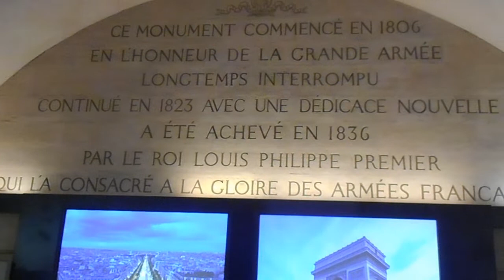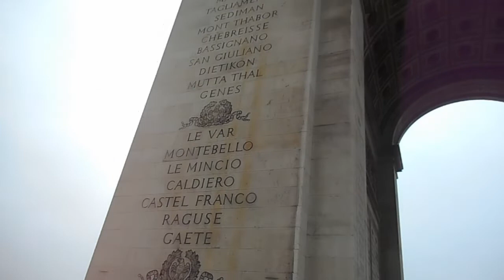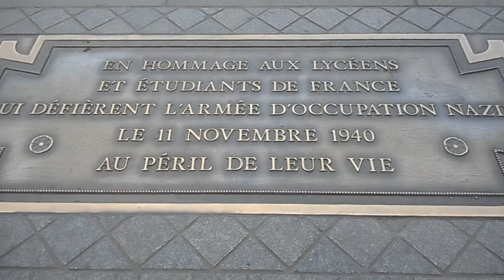French vlog : Visite de l’Arc de Triomphe et des Champs Elysées à Paris - vidéo 72 - FR/IT/EN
Sur Vocabolario Francese je vous emmène avec moi découvrir l’Arc de Triomphe à Paris. Je vous raconte son histoire. On monte sur la terrasse pour voir la magnifique vue sur les 12 avenues qui partent de la Place de l’Etoile. Nous nous promenons ensuite sur les Champs Elysées, la plus belle avenue du monde avec ses boutiques et ses restaurants de luxe. Je vous montre une belle galerie, un passage couvert caractéristique de Paris. Nous voyons aussi Paris de nuit avec les belles illuminations des fêtes de fin d’année.

Chapitres :
00 :00 introduction
00 :23 visite de l’Arc de Triomphe
04 :45 visite des Champs Elysées

Musique utilisée
Titre : Spark
Auteur : Vexento